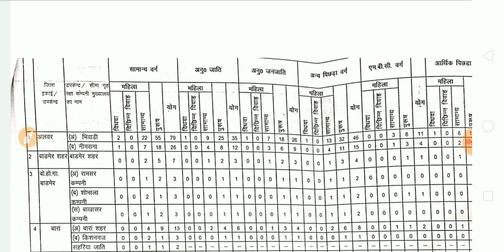राजस्थान होमगार्ड भर्ती 2020 किस जिले में कितने पद खाली हैं।। Rajasthan homegard bharti kis jile me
Rajasthan homegard bharti 2020 kis jile me kitne pad khali hai।। राजस्थान होमगार्ड भर्ती 2020 किस जिले में कितने पद खाली हैं। राजस्थान होमगार्ड भर्ती कहां कितने पद खाली हैं। राजस्थान होमगार्ड भर्ती कहां कितने पद रिक्त हैं। राजस्थान होमगार्ड भर्ती किस जिले में कितने पद रिक्त हैं
राजस्थान होमगार्ड भर्ती जिले वाइज पदों की संख्या। Rajasthan homegard bharti 2020 jile wise padon ki sankhaya
Rajasthan home gard bharti 2020/राजस्थान होमगार्ड भर्ती 2020 के लिए योग्यता क्या है? राजस्थान होमगार्ड भर्ती 2020 की संपूर्ण जानकारी/राजस्थान होम गार्ड भर्ती 2020/राजस्थान होम गार्ड भर्ती 2020 के फॉर्म कब से भरे जाएंगे?Rajasthan home gard bharti 2020 new online form date/राजस्थान होमगार्ड भर्ती 2020 की नई आवेदन डेट/Rajasthan homegard bharti kis jile me kitne pad khali h/राजस्थान होम गार्ड भर्ती किस जिले में कितने पद खाली है/kis jile me kitne pad rikt h/राजस्थान होम गार्ड भर्ती 2020 किस जिले मे कितने पद रिक्त हैं? Rajasthan homegard ka form kahan se bhre/राजस्थान होम गार्ड भर्ती 2020 का फॉर्म कहां से भरे राजस्थान होम गार्ड भर्ती किस जिले में कितने पद खाली है,homegard bharti kis jile me kitne pad h
राजस्थान होमगार्ड भर्ती 2020 ये विद्यार्थी नहीं भर सकते फॉर्म। होमगार्ड भर्ती 2020 की संपूर्ण जानकार
राजस्थान होमगार्ड भर्ती 2020/होमगार्ड भर्ती 2500 पदों पर हो रही है/होमगार्ड भर्ती ऑनलाइन आवेदन करें
Rajasthan homegard bharti 2020
Vedio reacording by DUrecorder for Googleplaystore product

homegardbharti Rajasthan
By Rajendra kumar